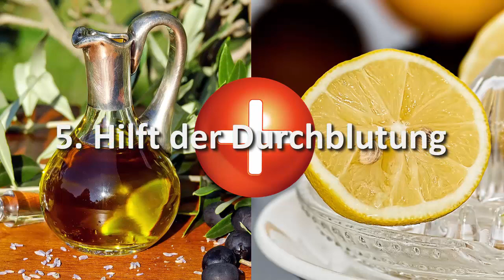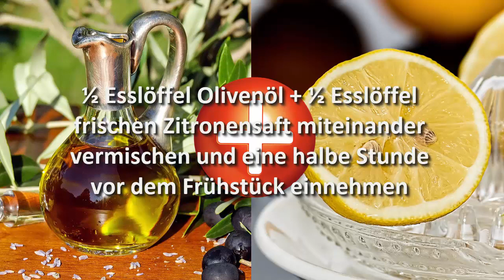Mit Zitronensaft und Olivenöl vorzeitigen Altern entgegenwirken + 7 weitere erstaunliche Vorteile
Mit Zitronensaft und Olivenöl einem vorzeitigen Altern entgegenwirken plus 7 weitere erstaunliche Vorteile

Bist du immer wieder auf der Suche nach natürlichen Alternativen gegenüber frei verkäuflichen oder verschreibungspflichtigen Medikamenten. Dann bist Du hier genau richtig, denn die Mischung, die wir Dir heute vorstellen, hat es wirklich in sich. Im heutigen Video werden wir die gesundheitlichen Vorteile aus der Kombination von Zitronensaft und Olivenöl zeigen und was dieser Mix so Positives für Deinen Körper bewirken kann. Die Benefits sind so vielfältig, aber sieh selbst in diesem Video.